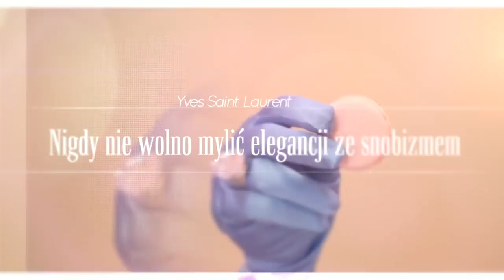W czym do łóżka? 8 propozycji 🌟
"W czym do ślubu?" To już było! Przez kilka sezonów próbowałam znaleźć odpowiedź.
Teraz, idzie nowe!
W czym do łóżka? To jest pytanie! I jak sprostać kryteriom takim jak sexapeal, wygoda i uniwersalność? Sprawdźcie najfajniejsze modele piżam na naprawdę wiele okazji 🥰.

❣️❣️Z kodem: DREAM -25% na wszystkie produkty (od ceny regularnej) ❣️❣️
W odcinku:

Partnerem odcinka jest Bohomoss.